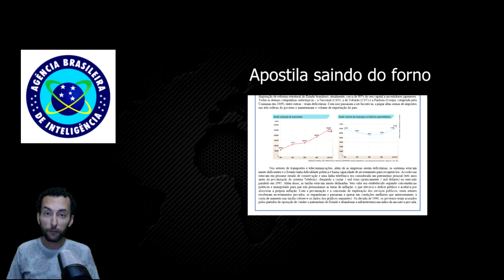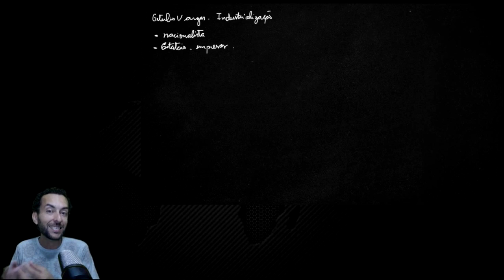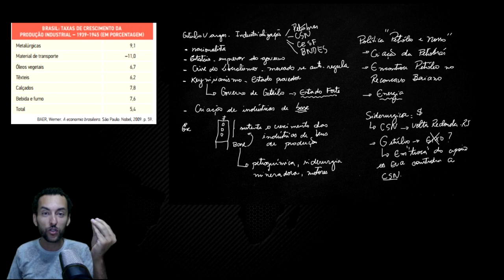🔥 Concurso para concurso Industrialização do Brasil (Parte 2)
Diversos cursos para concursos públicos.